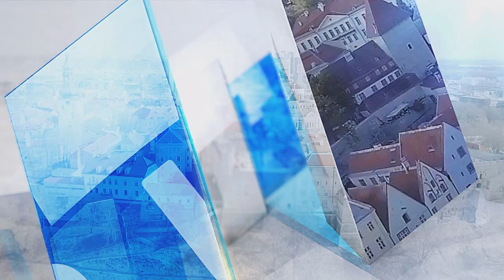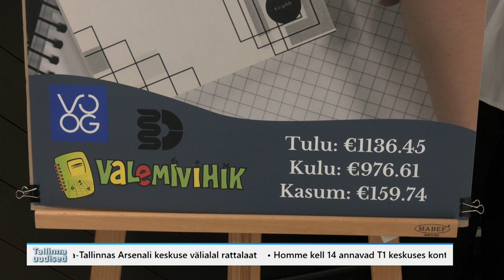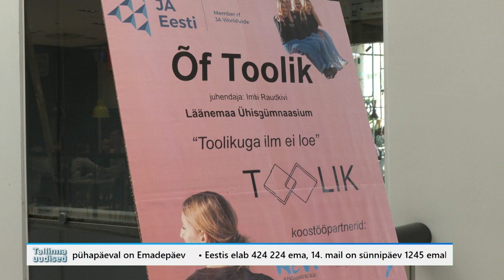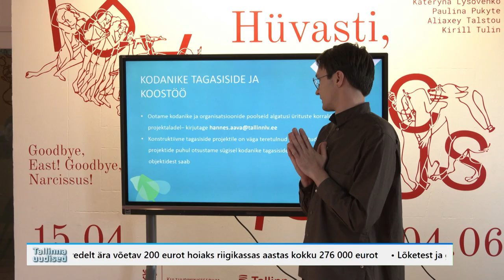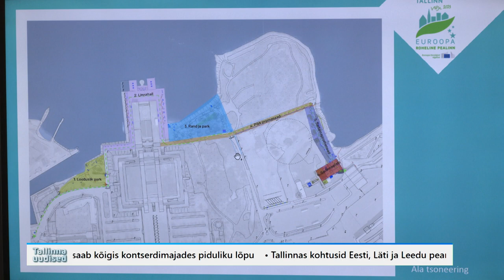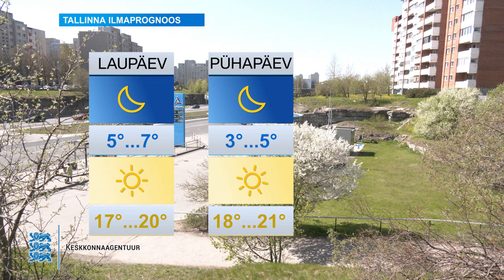12.05.2023 - Tallinna uudised